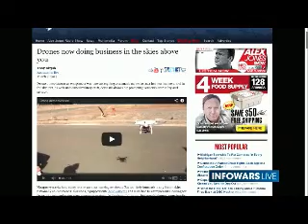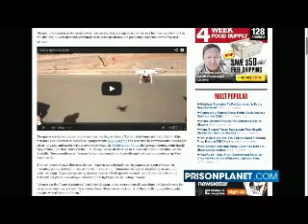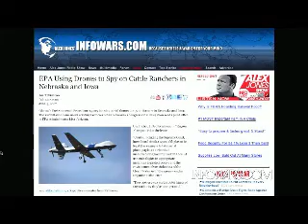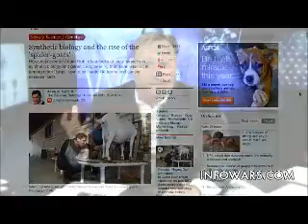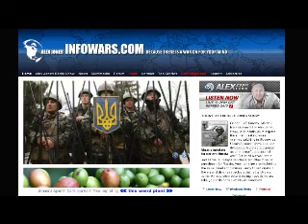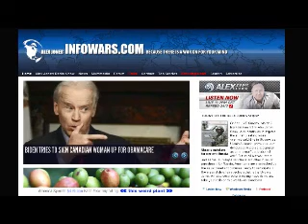The Alex Jones show Sunday March 2nd 2014 part 5 of 8